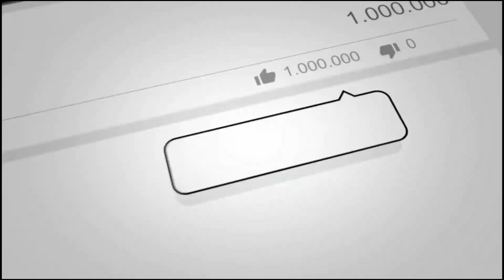Tips for Building a House | MK VLOG Official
Malaking Shoutout sa mga lodi bells namin dito sa Youtube!
GMA NETWORK
DIGOS GOOD VIBES
RANZ KYLE
NIANA GUERRERO
IVANA ALAWI
RAFFY TULFO IN ACTION
CONG TV
DJ LOONYO
BAKLA NG TAON
JAMILL
ALEX GONZAGA
MIMIYUUUH
MADAM ELY
BENEDICT CUA
LLOYD CADENA
MS EVERYTHING
DONALYN BARTOLOME
ZEINAB HARAKE